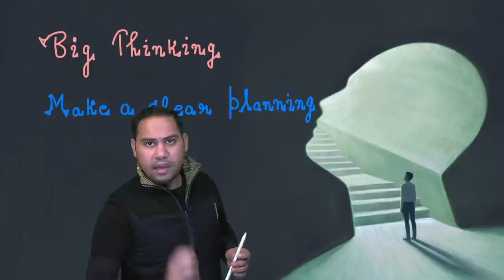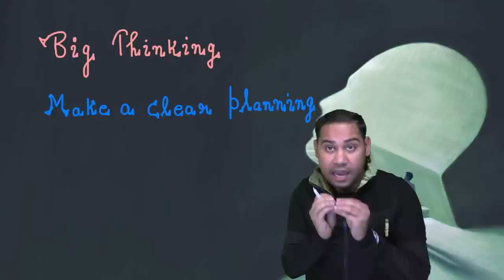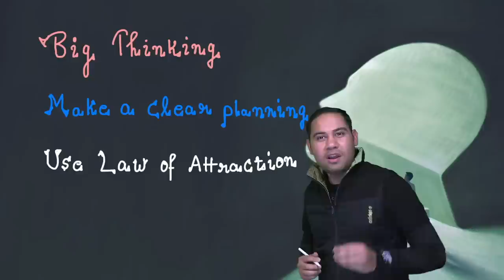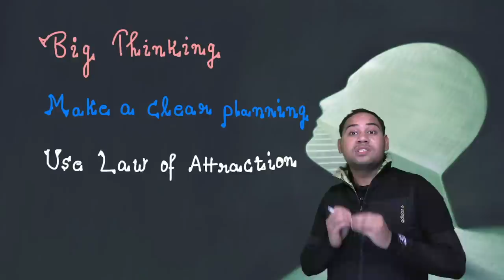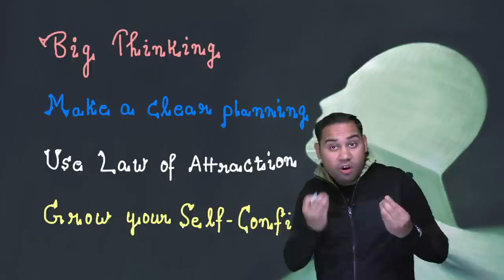Impossible Kya hai | New Year Resolution 5 | Dr. Anand Mani & Team | Umeed Phir Se | Shashi Sir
Dr. Anand Mani and team bring you Umeed Phir Se! A free course for NEET Aspirants led by a group of most skilled Educators from India. This course will help you in preparing for the NEET 2022/23 exam in detail.